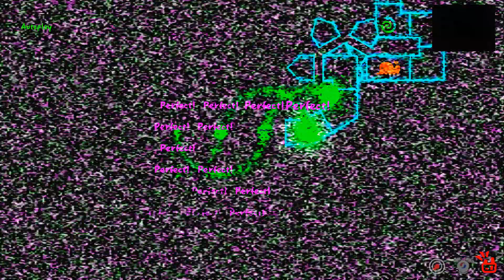adofai electrohell by the quick brown fox (FLASH WARNING)